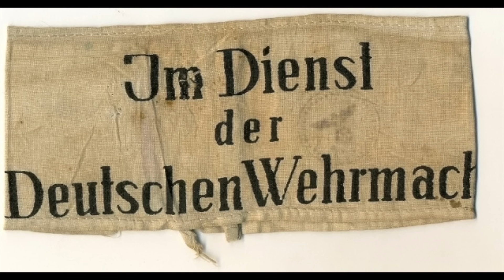Hitler's Russian Army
The story of the Russian Liberation Army, the German's Russian legion recruited from Soviet POWs.